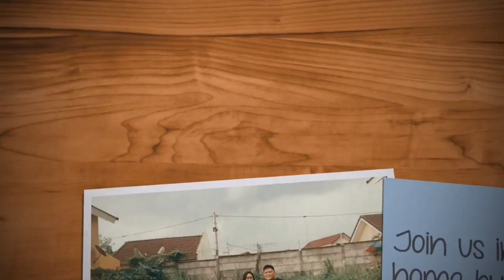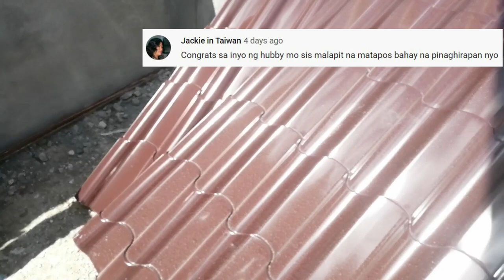Magkano ang Nagastos Namin sa Roof Tile Span (Cost of Roof for a Bungalow House in the Philippines)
Roof tiles, Spanish Colonial Style Gutter
Share lang namin kung magkano inabot ng gastos sa materyales at labor ng pagpapagawa ng bubong para sa bungalow house.

FB: Built To Last Vlog

Locally-employed po kami, kaya
Hindi Katas ng OFW

Bungalow House
One-Storey House
Single-Storey House
Cavite Home
Patayo ng Bahay sa Pilipinas
House Construction in the Philippines
100 sqm lot 52 sqm floor area
2 Bedroom, 1 Toilet & Bath